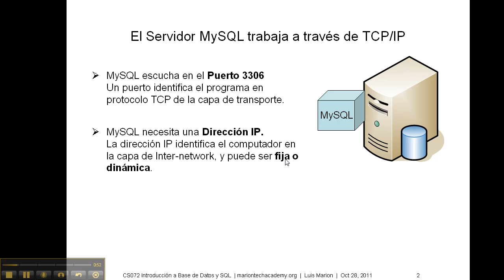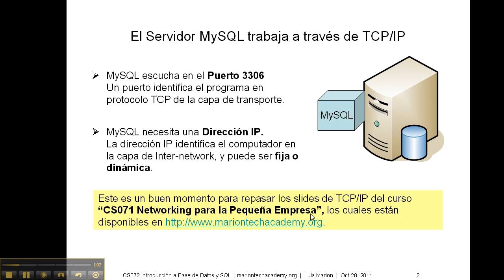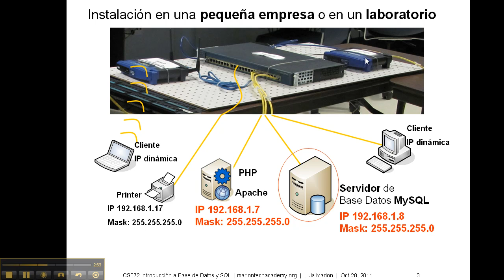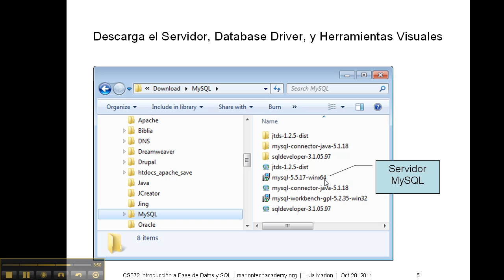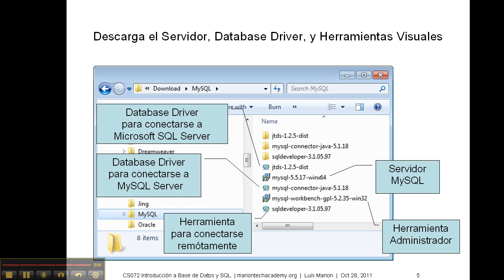CS073 02.a. Servidor MySQL - 1 de 4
Instalación del Servidor de Base de Datos MySQL. Es parte del curso Base de Datos y SQL, disponible